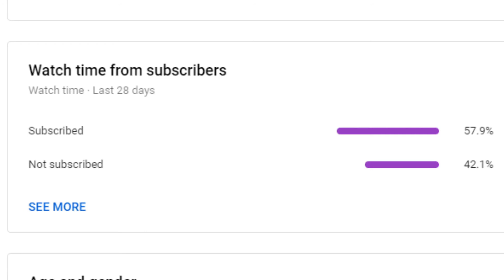100% Skill (Bedwars w/FireLavaKing & Pangolotl)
Sub To Fire & Pango

Fire: @FireLavaKing
Pango: @Pangolotl